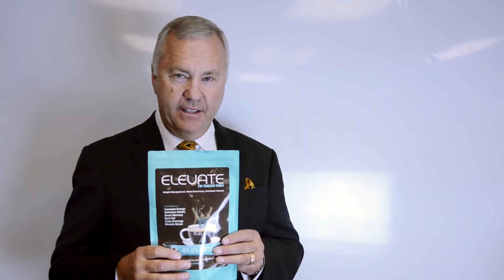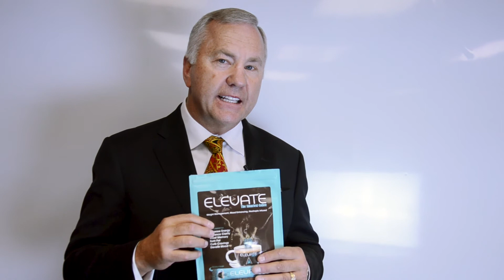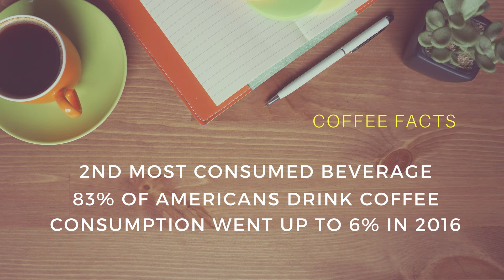How to lose weight with just one cup of coffee a day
Elevate Brew is a dark-roasted, Colombian instant coffee infused with nutritional supplements focusing on weight loss and cognitive functions.

Not all weight loss coffees are the same. In fact, most diet products, shakes, coffees, pills address weight management from suppressing only work in your stomach by addressing your appetite and maybe they throw in some thermogenic properties. They may work on your hunger, but fail to address your cravings and willpower. This is why Elevate Brew works! We believe weight loss and diets dont only affect your stomach, they need to be addressed in the brain.

packed with powerful nootropics - also called smart drugs or cognitive enhancers—are drugs, supplements, or other substances that improve cognitive function, particularly executive functions, memory, creativity, or motivation, in healthy individuals.
Elevate Brew is packed with powerful combined with effective fat burners. It is a delicious dark Columbian roasted coffee infused with espresso. Nootropics stimulate opiates and dopamegenic responses in your brain (The feel good brain chemicals) and address weight management in the brain. Your cravings will cease, and you wont feel deprived. Then the thermogenic components and appetite suppressants work to start melting fat and inches off fast.? Nootropics are also powerful cognitive enhancers that improve some aspect of mental function. The Nootropics in Elevate Brew are all-natural amino acids typically found in protein-rich foods but not always easy enough to get from diet alone.

a priority blend of amino acids, choline, and fat burners
We created a priority blend of amino acids, choline, and fat burners to include L-Theanine, Alpha-Glyceryl Phosphoryl Choline, Organic Peruvian Cocoa, PEA, Kigelia Africana Extract, Juglans Regia Extract, Green Coffee Bean Extract, Green Tea and Chromium Polynicotinate. Noted benefits from some of these ingredients include; Colombian dark roasted coffee delivers a potent blend of polyphenols. L-Theanine is an amino acid that can purportedly provide anti-stress and anti-anxiety effects and it is derived from tea leaves. Our proprietary nootropic blend ?also includes Alpha GPC, a water-soluble choline compound; organic Peruvian Cocoa Powder that contains phenylethylalanine; Theobromine (promotes the feeling of falling in love) by reacting with dopamine in the brain; PEA which stimulates neurotransmitters by releasing dopamine, improves mood and increases alertness, focus and concentration. ?Some of the weight loss components include green coffee bean extract which is a noted and clinically documented fat burner; green tea which contains ECGC (has a powerful effect on metabolism, potentiates fat loss, reduces fatigue and appetite and a powerful antioxidant); and, chromium polynicotinate (regulates insulin, reduces sugar and carbohydrate cravings, suppresses appetite).

Product Experiences:
More natural energy
Reduces oxidative stress
Provide anti-stress and anti-anxiety effects
Greater mental clarity
Enhanced memory
Reduced brain fog
Increase alertness, focus and concentration
Enables anabolic responses
Burns fat
Increases metabolism
Reduces fatigue and appetite
Powerful antioxidant
Reduces sugar and carbohydrate cravings
Elevates positive mood